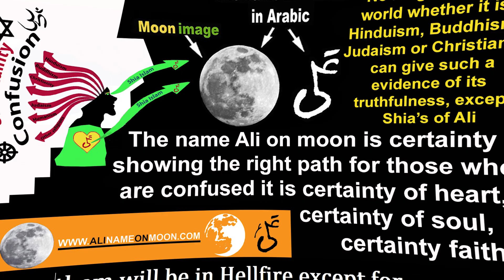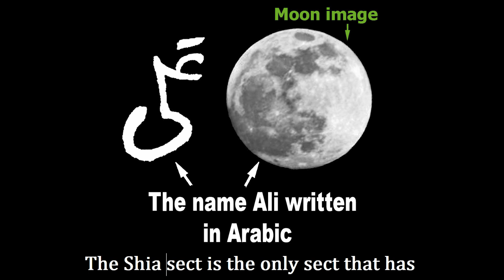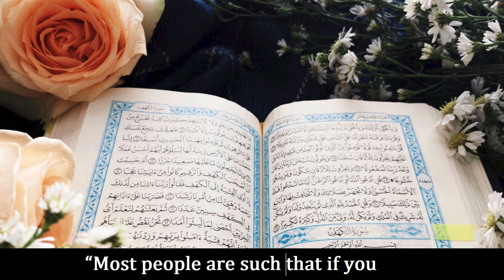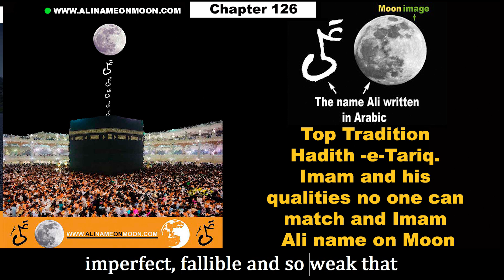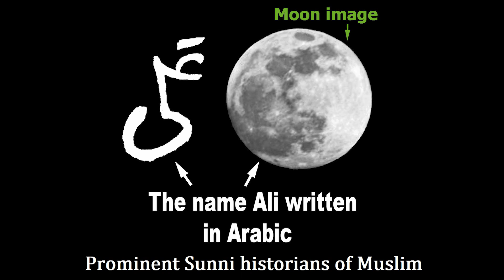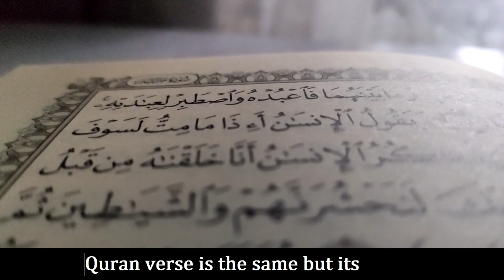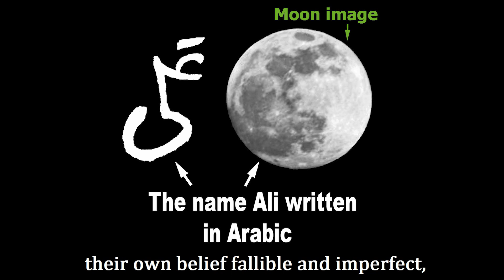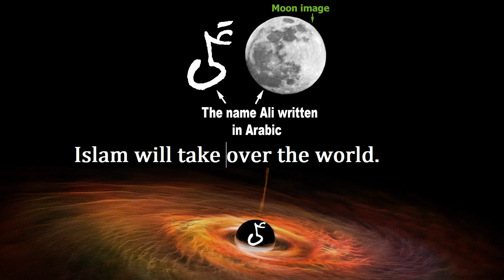All Muslim's in hellfire except one and Imam Ali name on moon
Almost all Muslims are familiar with the saying of holy prophet Mohammed about 73 Muslim sects.
"It is reported in a hadith with multiple Sunni chains of transmissions that the Prophet said: "This Muslim nation will divide into 73 sects, all of them will be in Hellfire except for one."
So which Muslim sect is the right one?
Allah has already declared through his holy messenger Mohammed in Sunni books that only Shias are on the right path. Prophet Mohammed said ‘Ali and his Shi’a will be successful on the Day of Judgement in Sunni Traditions.
Great Sunni narrator Ibn Hajar narrates from Ali in Sawaiq al Muhriqah:
“Holy Prophet said to Ali: “O Ali! You will come in front of Allah. And your Shia will be pleased and liked and your enemies will be tied up in front on him in anger.” And then Ali placed his hands behind his head on his neck to demonstrate in the manner his enemies will be tied up.”
Sunni book Sawaiq al Muhirqah, page 519.
Ibn Hajr records this tradition from Imam Ahmed:
Holy Prophet said to Imam Ali: “Are you not pleased with it that you will enter the heaven with Me, Hassan and Hussein and our descendants will follow us and our wives will follow our descendants and our Shi’a will be to the left and right of us”.
Great Sunni book Sawaiq al Muhirqah, page 541.

The Shia sect is the only sect that has not separated the holy family of the prophet Mohammed from the holy Quran. Shias follow the first Imam Ali to the last Imam Mahdi. All imams belonging to the holy family of Prophet Mohammed.
All 12 Imams was created before creation of the universe.
They have knowledge of everything. Knowing everything the 12 imams are the right path themselves. Knowledge of everything makes them Allah’s guides on earth after the holy prophet. They have knowledge of all paths thus they are the ultimate guiders to the right path. The first separation between the holy family of Mohammed and the Quran began when those who knew every meaning of Quran and had all its knowledge was set aside by those who had no knowledge.
Allah says in Quran 10:35
"Say: Is there any of your associates who guides to the truth? Say: Allah guides to the truth. Is He then Who guides to the truth more worthy to be followed, or he who himself does not go aright unless he is guided? What then is the matter with you; how do you judge?"
Allah is asking clearly in Quran: “So is He who guides to the truth more worthy to be followed or he who “guides not unless he is guided?”
It is clear from Quran and normal reason that the one who can guide is more worthy to be followed than he who needs guidance himself.
This is the main reason why Allah is asking in Quran 10:35 ” Then, what is the matter with you? How do you judge?”
And Allah says additionally in Quran, 6:116:
“Most people are such that if you follow them they will lead you away from the right path, because they rely on conjecture only.”

Conjecture, guesswork, suspicion produces doubt. As a result many leaders made by people produced doubt in the hearts of their followers by saying. Guide me, you do not need to obey me if I go against Allah’s commandments. I am like you not better than you, I have multiple defects like you. Some time I sin continues for a week other times I am like an angel.
Who is going to guide whom, is the leader going to guide Muslim nation or is Muslim nation going to guide the leader or are they going to guide each other.
If the Muslim leader makes a mistake then the Muslim nation will guide him and if Muslims make a mistake then the leader is going to guide them.
As a result we have a situation where everyone is guiding each other without leadership.
Does this type of leadership make any sense?
Allah says in Quran about conjecture and right path, 6: 116
It is amazing that the successors of 124000 infallible prophets are imperfect, fallible and so weak that they needs to be reminded by ordinary people that they should be guided rebuked and disobeyed if they fails as leaders.
Was this Allah’s plan?
A plan in which he gives his religion the religion of Islam in the hand of fallible and doubtful men, so they can extinguish it by proclaiming doubt?
Quran 53:28.
"And surely conjecture does not avail against the truth at all."
In other words, uncertainty has no benefit against reality.
The Hadith in Sunni and Shia books expressed by the holy prophet says:
“He who dies without recognizing the “Imam of the time” dies the death of Jahiliyah (pre Islamic period)”.
The above Hadith (tradition) clarifies that the “Imam of the time” must be such a man that the entire faith of Muslims is dependent on him.